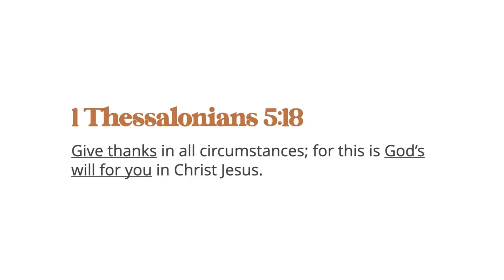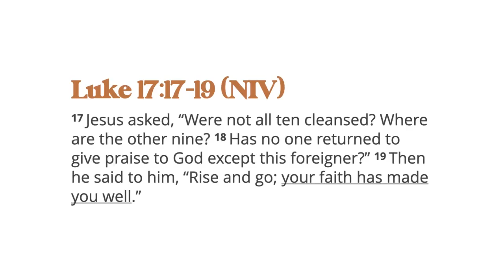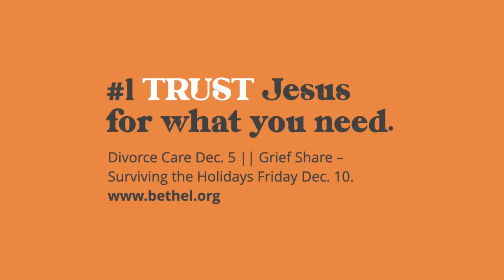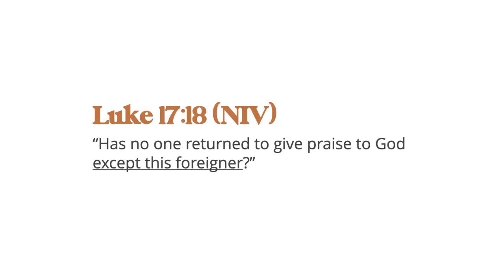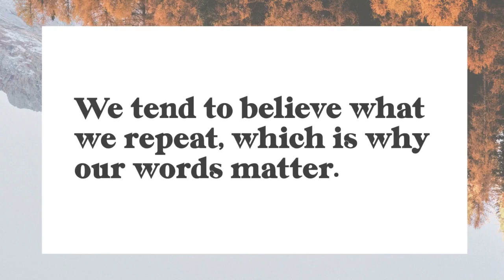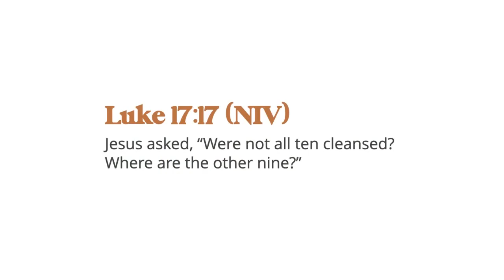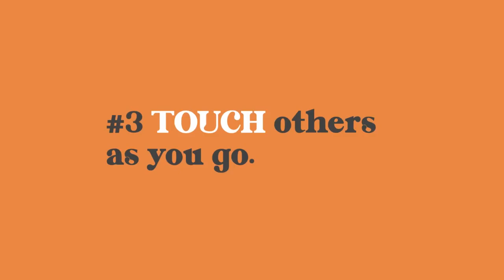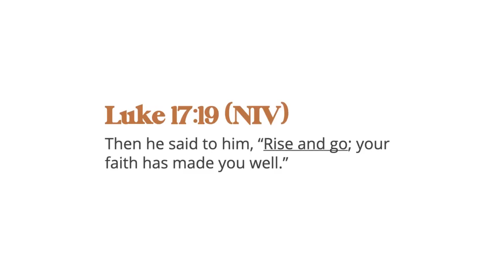A Grateful Story | Pastor Frank Silverii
Join us as Pastor Frank Silverii share's a word on Gratitude and how we are to thank God in all circumstances..

Title: A Grateful Story
Date: 11/28/2021

1 Thessalonians 5:18: Give thanks in all circumstances; for this is God’s will for you in Christ Jesus.

1. Trust Jesus for what you need.
2. Thank Jesus for what you have.
3. Touch others as you go.

1. CELEBRATE our past and future!
75th Anniversary promotion/branding. Chronicle Bethel’s daring faith start and story, digitally. Former pastors & leaders help tell the story. Roll out 5-year goals.

2. UPDATE our presence! (physical & digital)
New HVAC, LED Screen, carpet, LED lighting (main building). New branding/logo, signage, website. Santa Clara campus: Update/repair parsonage & church office
New video projector.

3. COMMUNICATE Jesus to our world! (Neighborhoods & Nations)
First 10% of our 75th anniversary BKI giving goes to key mission’s projects & general missions. Convoy of Hope outreach. Relaunch (reintroduce Bethel) six worship venues: San Jose: 9am, 11am, Spanish ministries, digital church & new Classic worship service. Santa Clara campus, new launch (9/18/22).

SERVICE TIMES AND LOCATIONS
Bethel Church San Jose Campus: 9 am & 11 am PDT
Bethel Church Santa Clara Campus: 9 am & 11 am PDT

NEXT STEPS
Have you decided to follow Jesus? We would love to connect and hear more about your story! We are excited to see all that God will do, as you begin to walk in step with the Lord.

ABOUT BETHEL CHURCH
At Bethel Church, we believe that God loves all people and that we can enter into a life changing relationship with Him through faith in Jesus Christ. Bethel exists because of Jesus and we strive to grow in His love, His wisdom, and His service. We are on an exciting faith journey and invite you to join the Bethel Community.